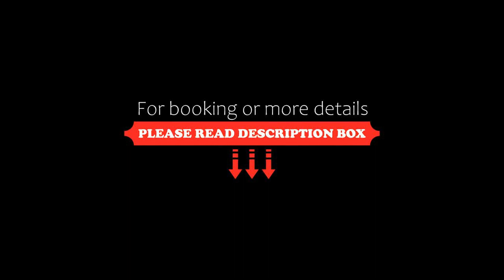Punta Me Apartments ocean view & beach front, Cancún, Mexico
About Property:
Located in Cancún in the Quintana Roo region, with Playa Blanca and Puerto Juarez Beach nearby, Punta Me Apartments ocean view & beach front provides accommodation with free WiFi and free private parking.

The apartment conveniently has both a private beach area and a terrace.

Cancun Bus Station is 5.1 km from Punta Me Apartments ocean view & beach front, while Cancun Government Palace is 6.3 km away. The nearest airport is Cancún International Airport,...
Property Type: Hotel
Address: Carretera a Punta Sam, 77520 Cancún, Mexico
Searching For
1. Punta Me Apartments ocean view & beach front - Cancún - Mexico
2. Punta Me Apartments ocean view & beach front - Cancún - Mexico Address
3. Punta Me Apartments ocean view & beach front - Cancún - Mexico Rooms
4. Punta Me Apartments ocean view & beach front - Cancún - Mexico Amenities
5. Punta Me Apartments ocean view & beach front - Cancún - Mexico Offers and Deals
Audio Credit:
Track Title: Subway Dreams
Artist: Dan Henig